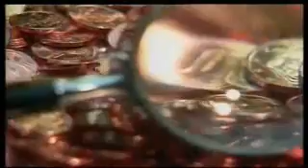Videostatement EP-lid Corien Wortmann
Videostatement EP-lid Corien Wortmann. Speciaal gemaakt voor het symposium van 4 mei 2011.